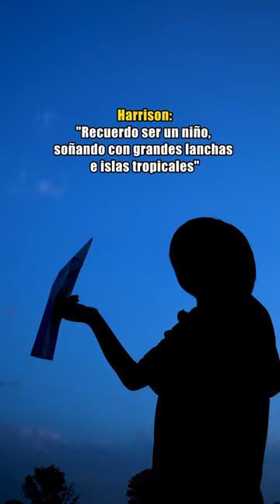La forma cómo George Harrison empezó a tocar la guitarra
Por estos días se ha publicado un nuevo libro sobre los Beatles, titulado All You Need Is Love, el cual contiene una recopilación de pasajes y entrevistas exclusivas con algunos miembros de la agrupación.